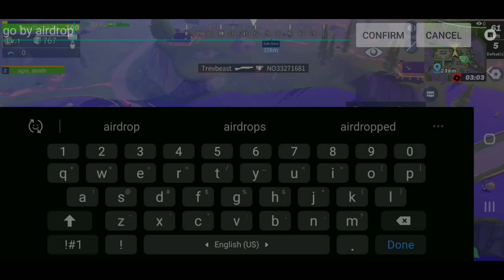So I Wore EvilTimothy old combo and I did this...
Agro༄ On Top